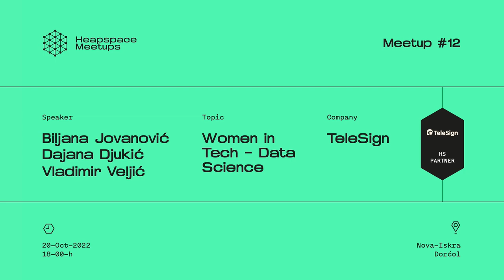Heapspace Meetup #12 | "Women in Tech"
Heapspace Meetup #12 smo održali u vidu panela i pričali smo o ženama u tech industriji, konkretno, data science-u. Diskusiju je vodila Katarina Šonjić, veteran Heapspace ekipe, a panelisti su bili Biljana Jovanović i Dajana Đukić iz kompanije TeleSign.